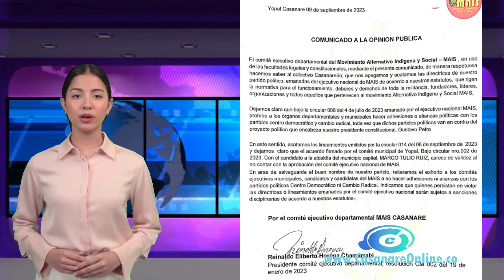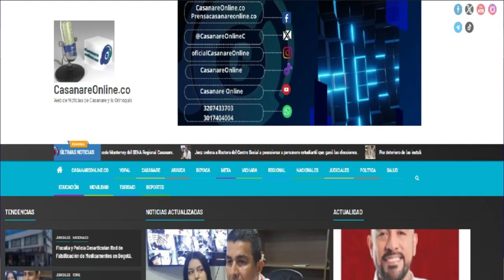CasanareOnlineActualizado Balance informativo con los titulares de las principales noticias de hoy.